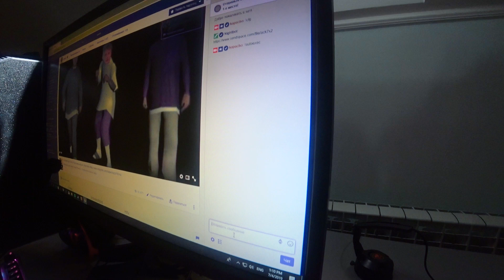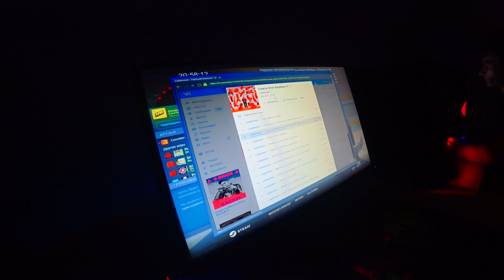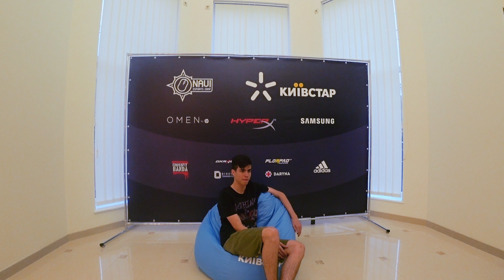Влог Art1st'a - Один День из Жизни Игрока NAVI Esports Camp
Вячеслав "Art1st" Ляднов врывается на канал с собственным влогом! Один день из жизни участника NAVI Esports Camp, который подарит вам возможность окунуться в атмосферу игрового дома, узнать новый рецепт от poka и увидеть, кто лучше всех разбирается в истории литературы и футбола.

Vyacheslav "Art1st" Lyadnov makes his vlogging debut to give you a glimpse into the daily routine of the NAVI Esports Camp. Watch the video to plunge into the atmosphere of the gaming house, get a new recipe from poka and watch the players take a literature and football quiz.